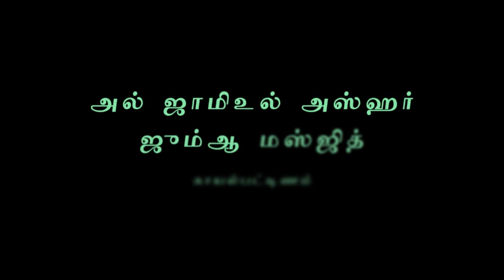ஹுதைஃபத்துல் யமான்(ரழி) | அஷ்ஷேஹ் தாஹா புஹாரி | 15-03-2024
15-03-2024 அன்று அல் ஜாமிஉல் அஸ்ஹர் ஜும்ஆ மஸ்ஜிதில் நடைபெற்ற ரமழான் 1445  குர்ஆன் வகுப்பு - அஷ்ஷேஹ் தாஹா புஹாரி.